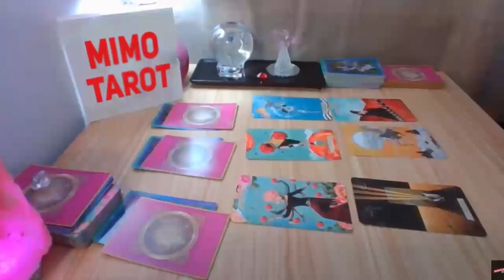GEMINI! WISHING YOU KNEW THEN